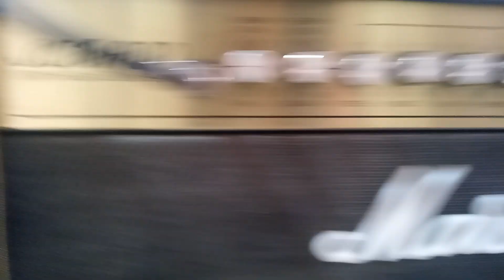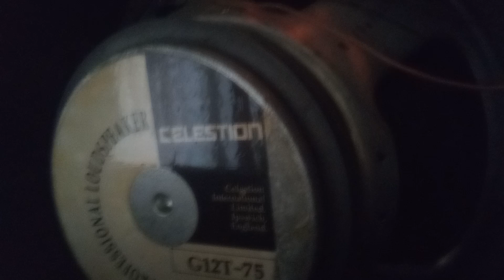MARSHALL JCM900 Dual Reverb at GUITAR SPA. Info:+(57)3173935991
MARSHALL JCM900 Dual Reverb en GUITAR  SPA.

Info:
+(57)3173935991